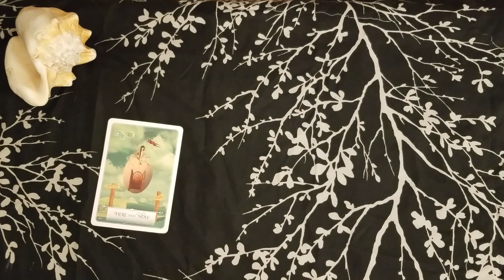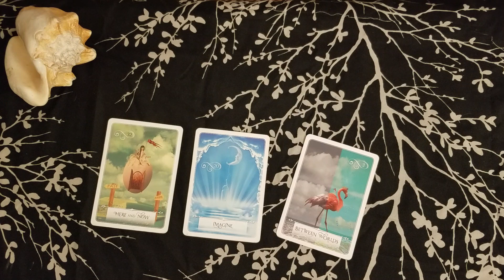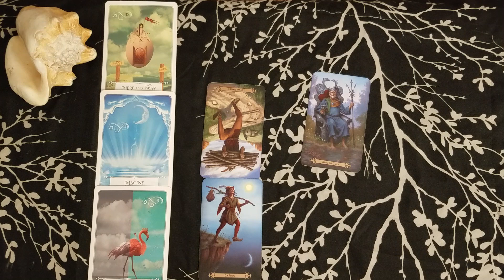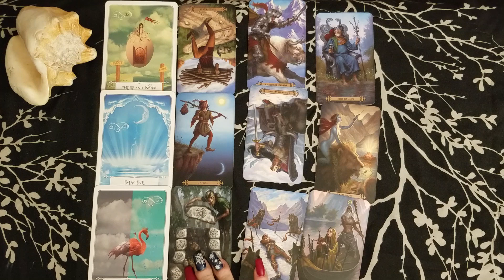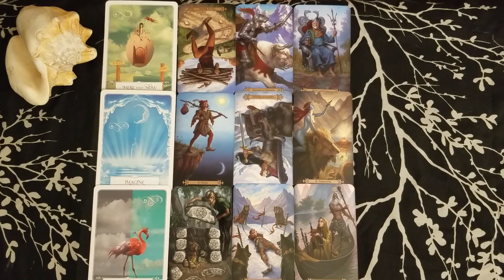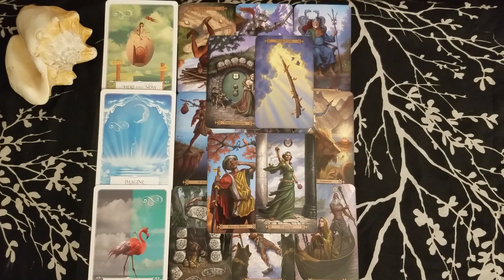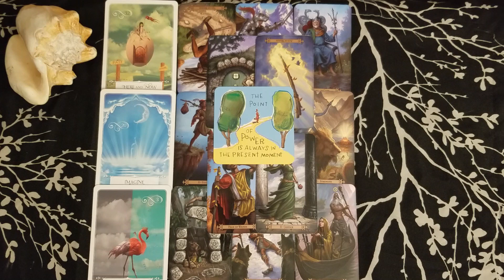♒ Aquarius weekend guidance tarot 📚| New opportunity in love | Dec 20-22